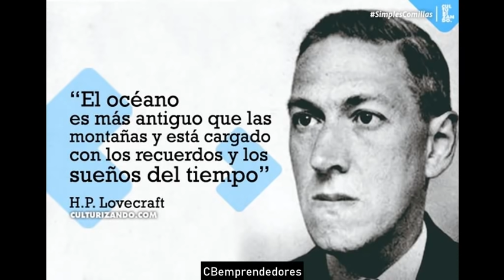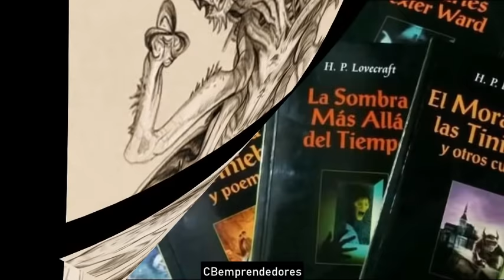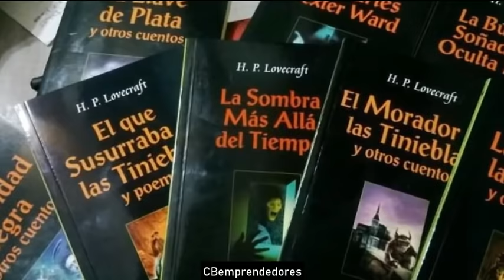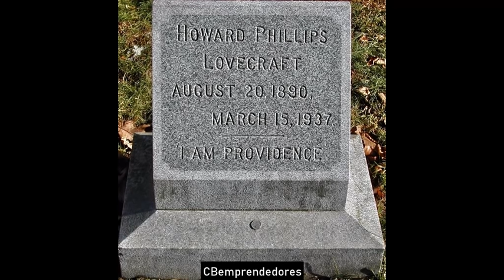📓 Howard Phillips Lovecraft - Los pasajes de la historia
Howard Phillips Lovecraft (Providence, Rhode Island; 20 de agosto de 1890-Providence; 15 de marzo de 1937),​ más conocido como H. P. Lovecraft, fue un escritor estadounidense, autor de novelas y relatos de terror y ciencia ficción. Se le considera un gran innovador del cuento de terror, al que aportó una mitología propia —los Mitos de Cthulhu—, desarrollada en colaboración con otros autores, actualmente en vigencia.​ Su obra constituye un clásico del horror cósmico, una línea narrativa que se aparta de las tradicionales historias de terror sobrenatural —satanismo, fantasmas—, incluyendo elementos de ciencia ficción como, por ejemplo, razas alienígenas, viajes en el tiempo o existencia de otras dimensiones.